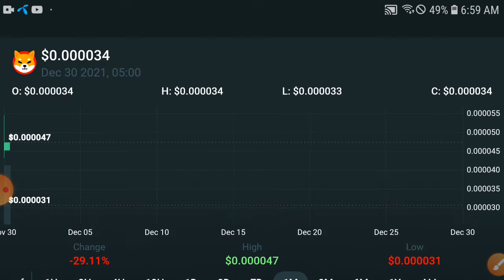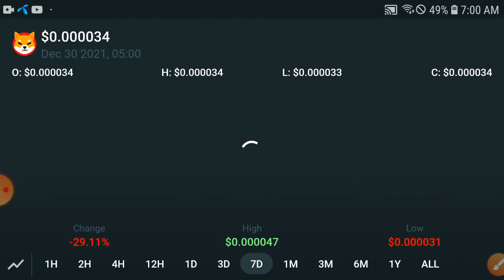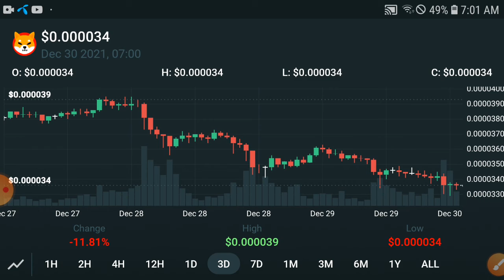Shiba inu +8000% || Shiba inu coin Price Prediction Update! Shiba Today News and Analysis